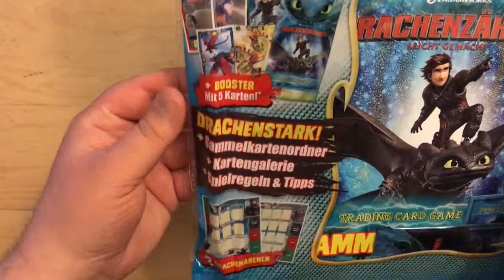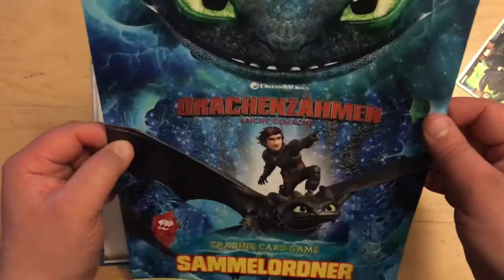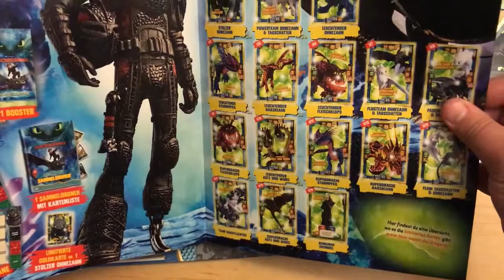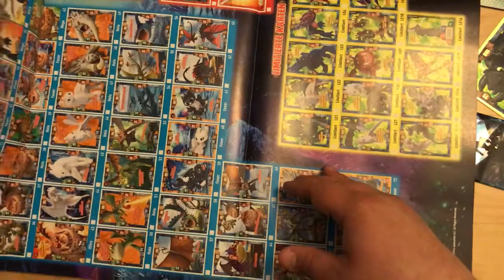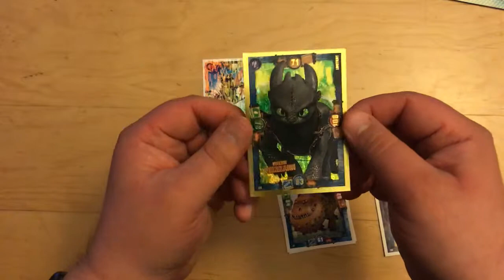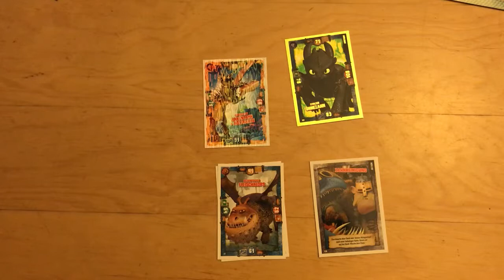Dragons - Serie 1: Starterpack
LEGO mit Langly1013
Postfach 12 48
65781 Hattersheim